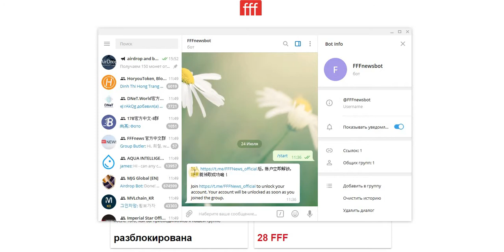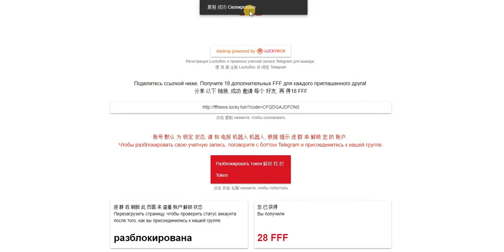FFF Airdrop получите 28 FFF